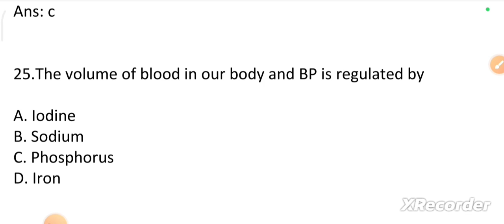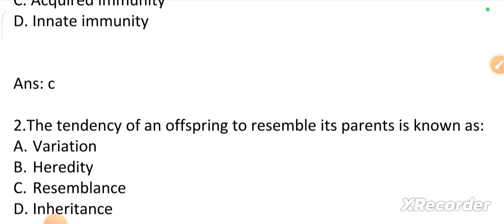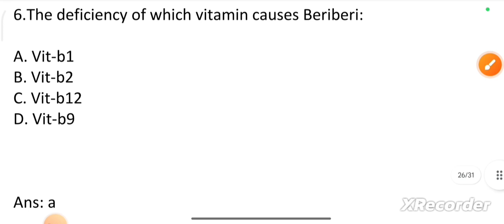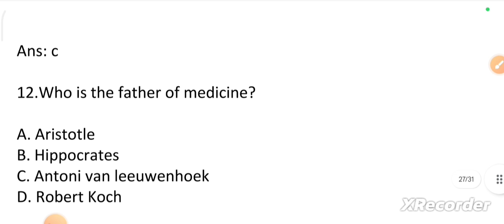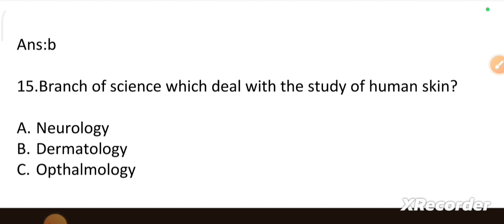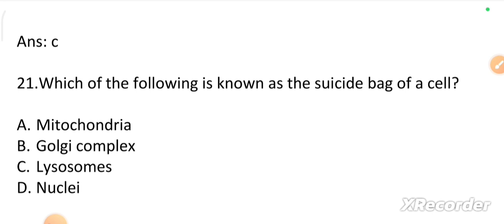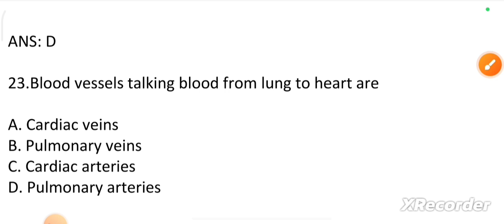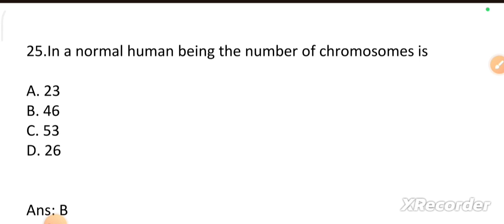2024 Bsc Nursing Entrance Exam/Biology/Part-5/Explanation In Odia/Most Selected Question For Exam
2024 Bsc Nursing Entrance Exam/Biology/Part-5/Explanation In Odia/Most Selected Question For Exam